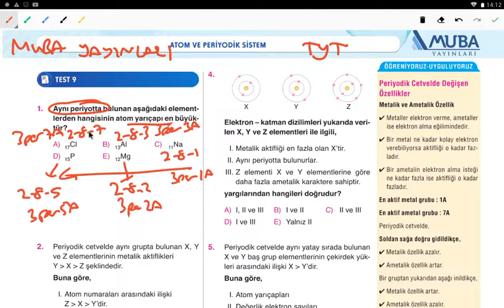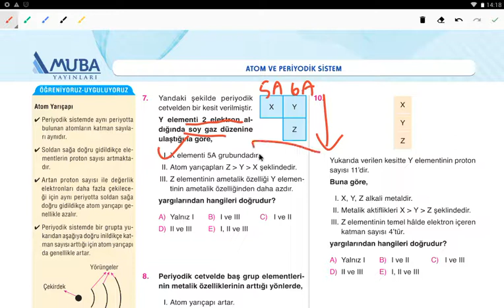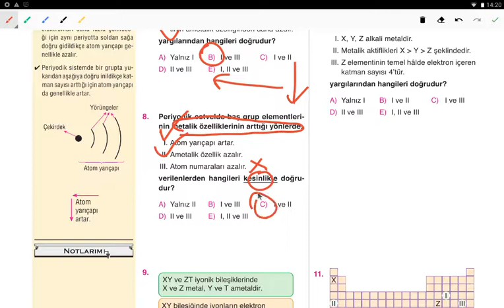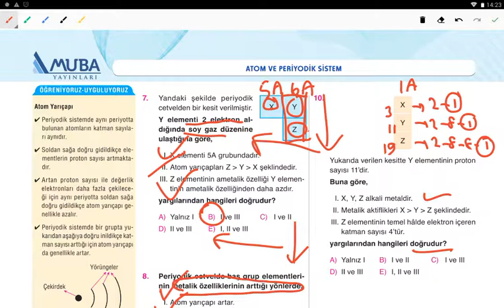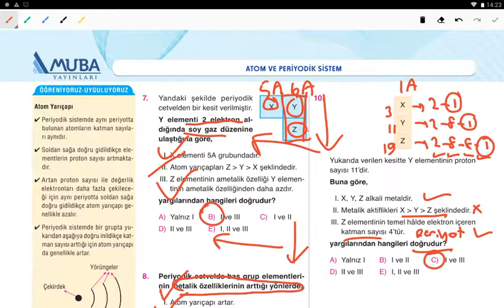MUBA YAYINLARI TYT KİMYA SORU BANKASI ATOM VE PERİYODİK CETVEL TEST-9